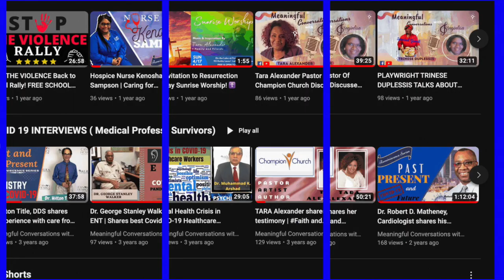AKULA Foundation presents 4th INTERFAITH PRAYER MEETING of Universal Pastors and Spiritual Leaders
The AKULA Foundation presents 4th ANNUAL INTERFAITH PRAYER MEETING of Universal Pastors and Spiritual Leaders

Interfaith Encounter Association جمعية اللقاء بين الديانات אגודת המפגש הבין דתי